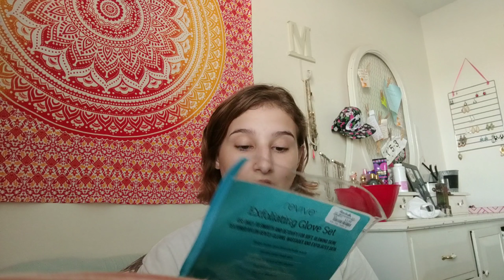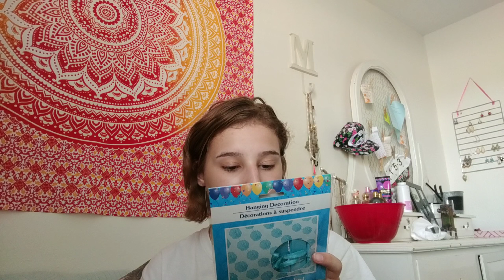Dorm room haul!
The Socials: 👇🏼👇🏼👇🏼

FAQs:
Age: 18
From: Texas
Camera: Google Pixel 2 (phone)
Editor: kinemaster
Thumbnail Editor: thumbnail maker